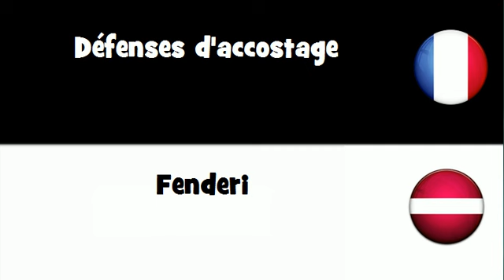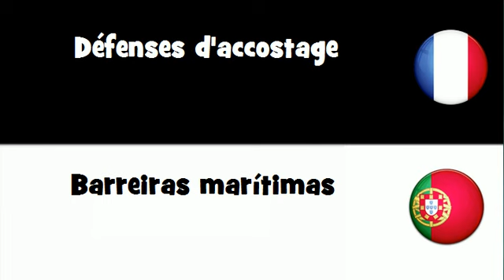VOCABULAIRE EN 20 LANGUES = Défenses d'accostage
frenchwithvincent VOCABULAIRE EN 20 LANGUES = Défenses d'accostage